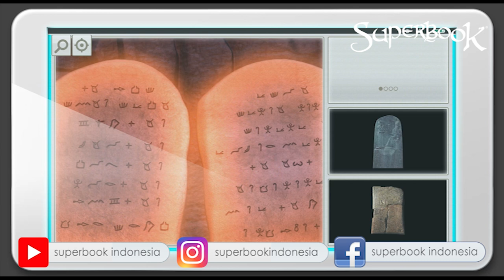Apa Maksud Tuhan melalui Hukum Taurat ? - Superbook Indonesia